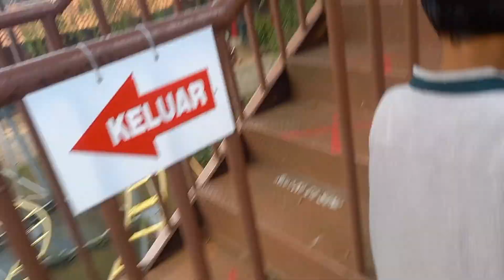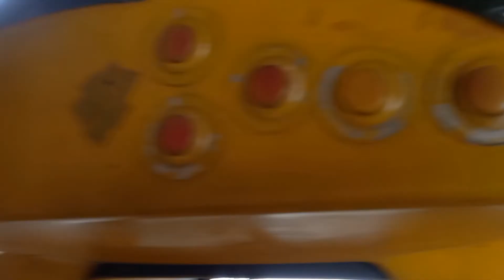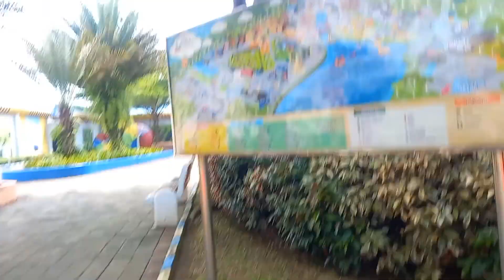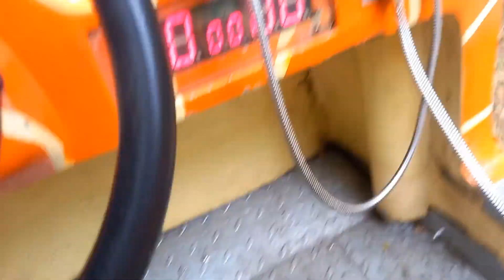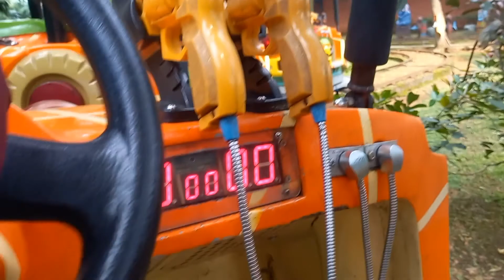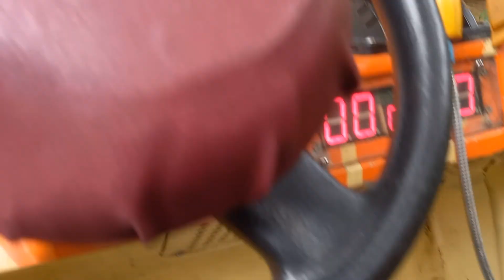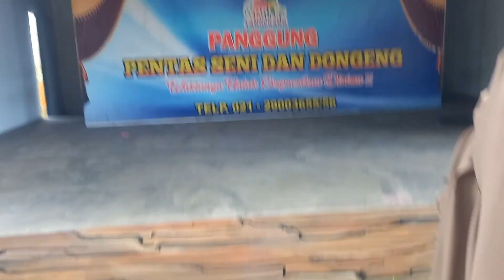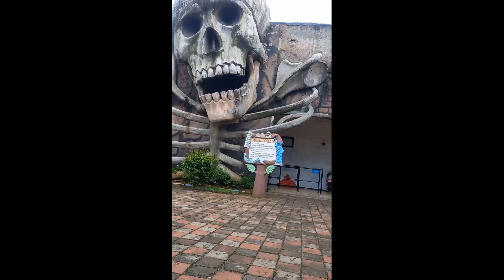WISATA TANGERANG WOW ( WORLD OF WONDERS ) CITRA RAYA TANGERANG ,MIRIP DUFAN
wisata tangerang
wisata tangerang citra raya
wow world of wonders

Ngajak anak anak main ke WoW ,di citra raya tangerang ,mirip di dufan .harga juga terjangkau, lokasi tidak terlalu jauh . jdi ga usah jauh jauh ke dufan gaes

Ya gaes .mohon dukungannya, biar aku tambah semangat ,oke !!

Trimakasih ,kalian semua luar biasa